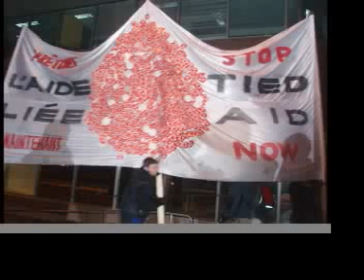EWB at Conference 2008!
my very late video compilation of the EWB National conference in Montreal...